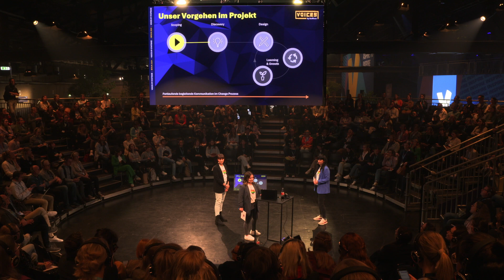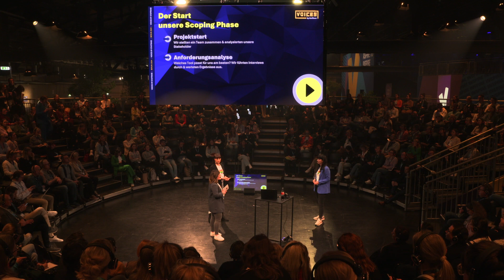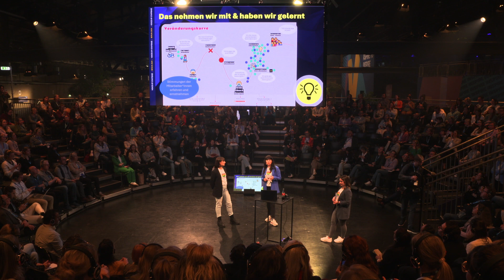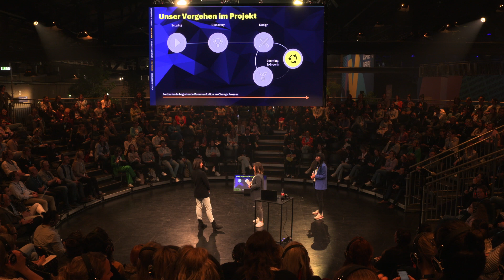Juliane Wagner, Susann Fritzsche & Stephanie Thomayer: Making-of des Relaunchs bei Telekom MMS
Juliane Wagner, Susann Fritzsche & Stephanie Thomayer der Telekom MMS nehmen Euch mit bei der Transformation von der leichtgewichtigen Mitarbeiter-App zum Front-Door Intranet im Livebetrieb! Das Making-Off zeigt Euch unzensiert die Höhen und Tiefen des Projektverlaufes und lässt Euch an den Learnings teilhaben. Ihr habt ein ähnliches Projekt geplant? Dann schaut unbedingt rein!

🎓 Erweitere dein Wissen im Bereich der internen Kommunikation mit unserem Staffbase Campus

Über Staffbase:
Staffbase ist die am schnellsten wachsende Employee Communications Cloud für Mitarbeiterkommunikation und stattet viele der weltweit führenden Unternehmen mit Lösungen aus, um alle Mitarbeitenden mit motivierender Kommunikation zu inspirieren. Mit fast 3.000 Kund*innen hilft Staffbase Organisationen wie Adidas, Alaska Airlines, Audi, Blue Apron, DHL und Whataburger, ihre Mitarbeiter*innen dazu zu motivieren, gemeinsam Großes zu erreichen.

Staffbase verbindet Unternehmen mit ihren Mitarbeitenden über eine eigene Mitarbeiter-App, ein Intranet, E-Mail, SMS, Digital Signage und Microsoft 365-Integrationen, die alle über eine einzige Plattform verwaltet werden können. Im Jahr 2023 wurde Staffbase im Gartner® Magic Quadrant™ für vorgefertigte Intranetlösungen als Marktführer eingestuft. Staffbase erhielt außerdem den Choice Award 2024 für Intranet- und Employee-Experience-Plattformen von ClearBox.

Mit Hauptsitz in Chemnitz, Deutschland, hat Staffbase weltweit Büros, darunter in New York City, London, Berlin, Sydney und Vancouver.